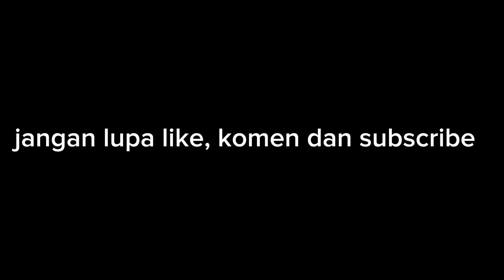ayam kate||AYAM KATE AKU MATI SATU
halo guys jadi divideo kali ini aku lg ngonten tentang ayam kate lagi karna ayam kate aku yang sakit cacingan mati guys